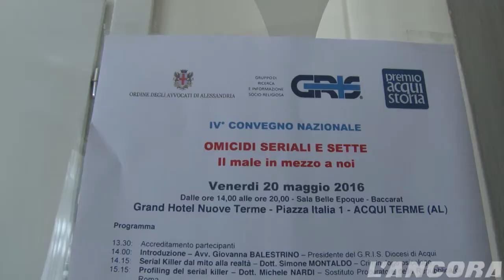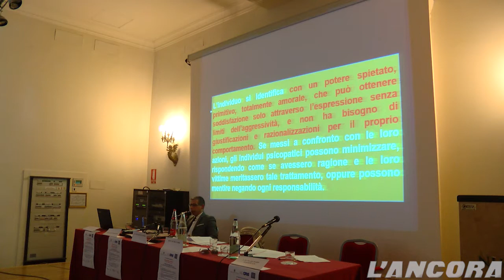IV° Convegno nazionale Gris ad Acqui Terme - "Omicidi seriali e sette"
IV° Convegno nazionale Gris ad Acqui Terme -  "Omicidi seriali e sette" il male in mezzo a noi - Grand Hotel Nuove Terme - 20 maggio 2016